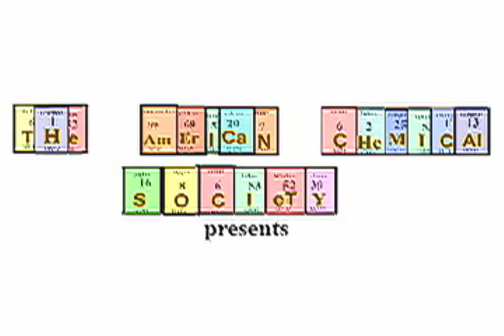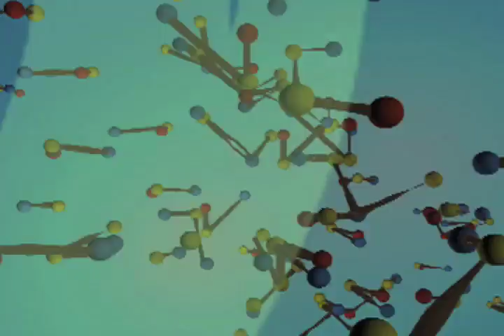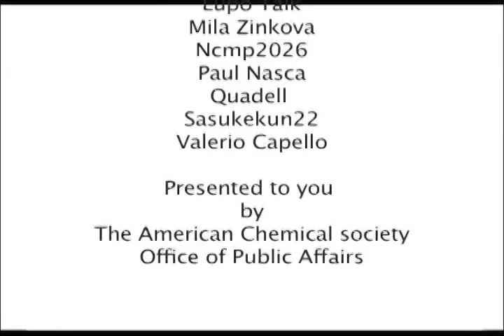Bytesize Science: The e-Nose: Scientists try to develop an electronic sniffer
In our second video podcast, we find out that scientists are sniffing around for a way to develop an electronic nose. For almost 25 years, chemists and other scientists have tried to build a machine that can take a whiff of the air, food or other objects and say whether the odor is nasty or nice. Such a machine could work in factories, and help tell whether food is fresh. An electronic nose also could sniff for harmful air pollutants. And unlike people, it could work 24 hours a day and 7 days a week without getting tired.